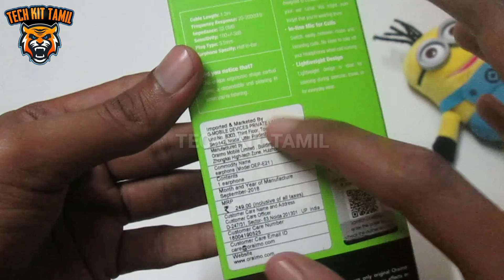தெறிக்கவிடும் Oraimo Spuer Budget Headphone Unboxing and Review in Tamil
☑Hello Friends today i will show you how to buy a good and best budget headphones under 300 rupees. This video is very useful to buy a good products on amazon and flipkart.

Extra bass HD sound remote control ergonomic ear-tips. One-button universal remote with mic: Answer and manage your calls effortlessly, with the touch of a button Driver Size: 9mm Works with Android and iOS devices.

FOLLOW ME